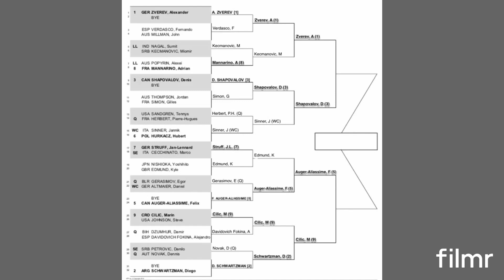Cologne Open 2 2020 | Prediction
Predictions for all ATP Tournaments + some special videos!